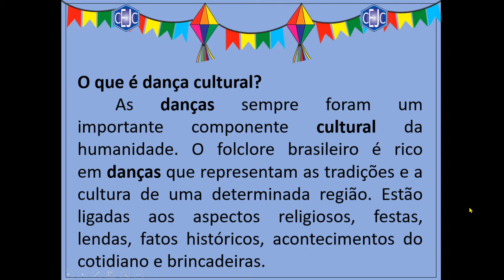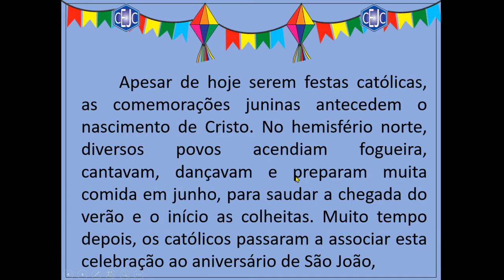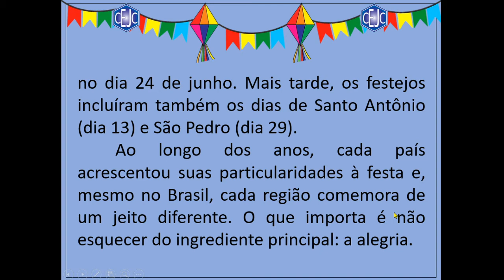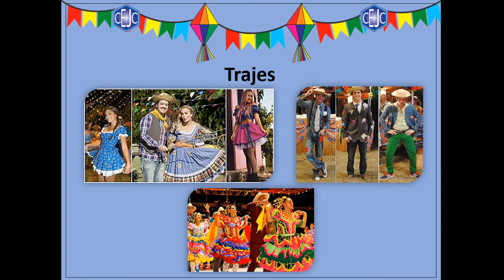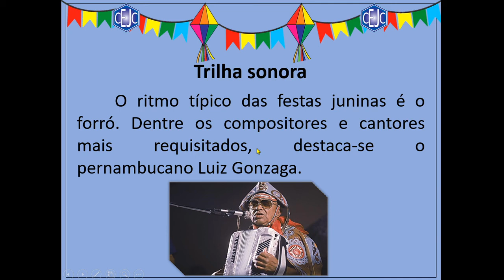F2 S7 002 15-06 ADRIANO EDFISICA